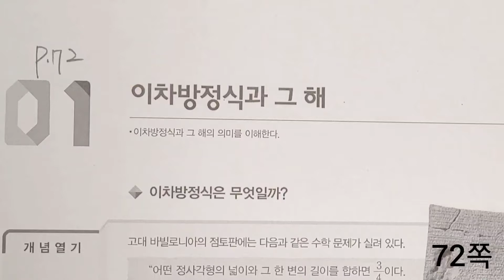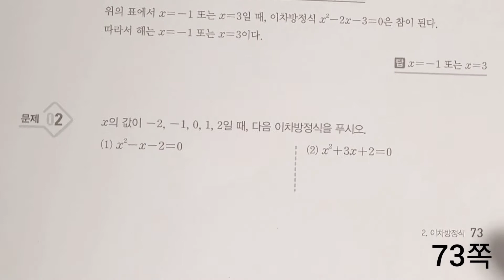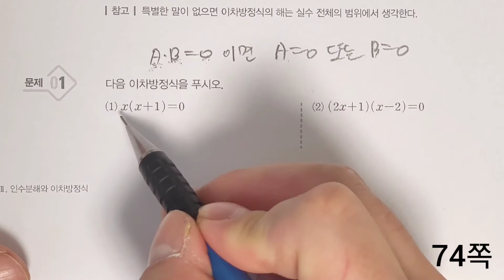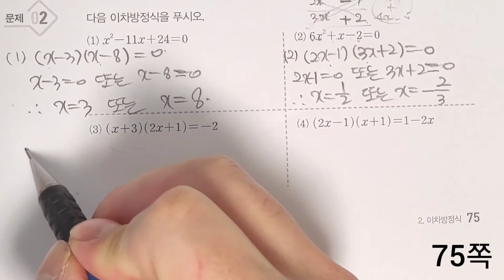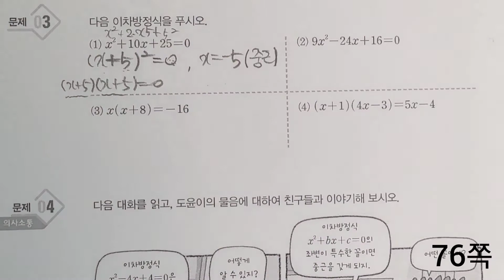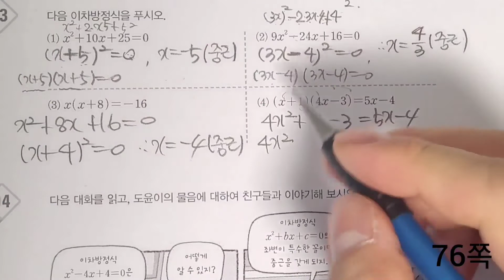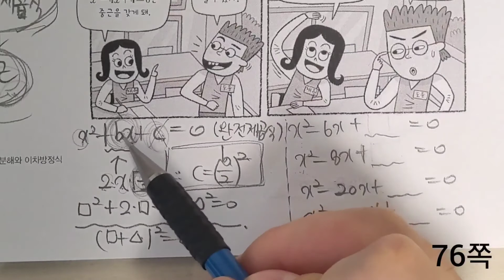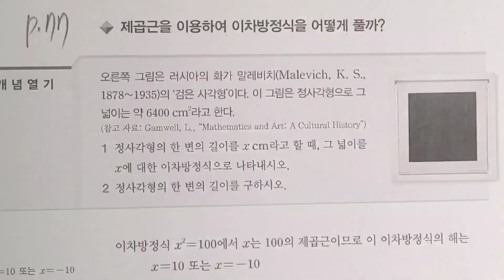중학교 수학 3학년 비상교과서 72쪽 ~ 76쪽 문제풀이